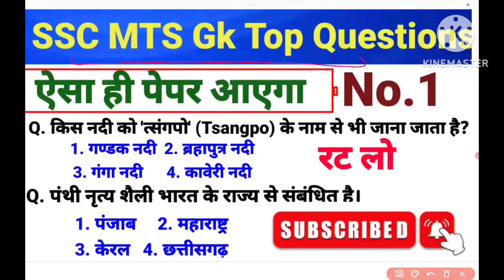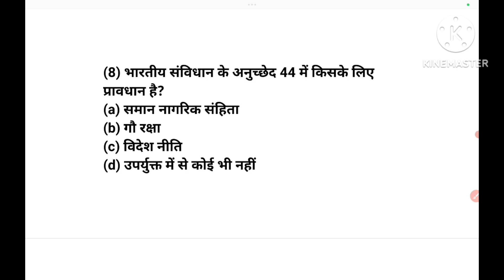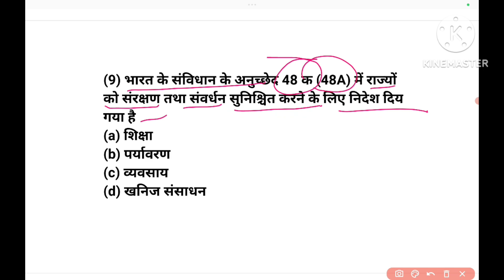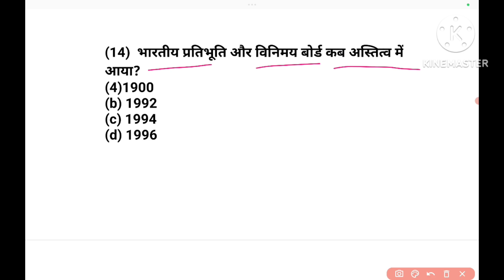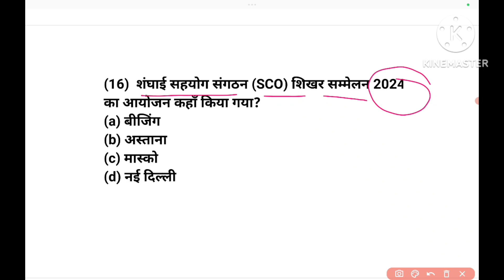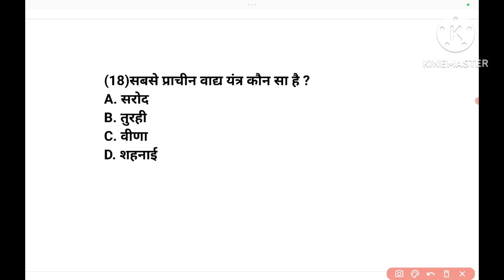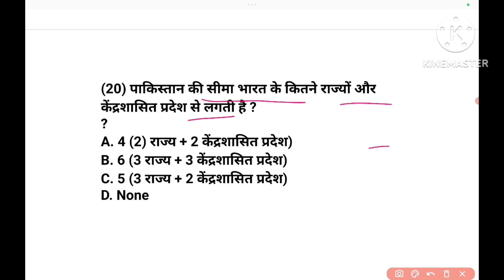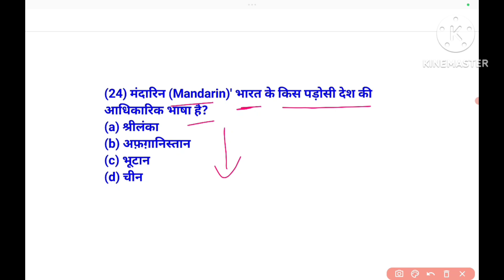SSC MTS 2024||GS||Full Practice set| gs world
Ssc mts
ssc mts full practice set
ssc mts test series
ssc exam